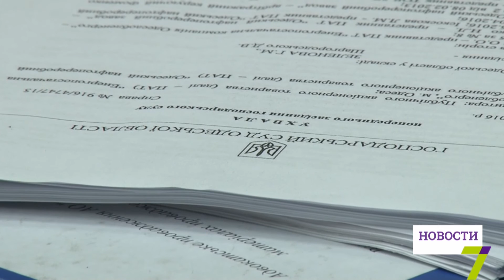Заседание по делу НПЗ в Апелляционном хозяйственном суде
Заседание по делу НПЗ перенесли на 16 ноября. Пока Одесский апелляционный хозяйственный суд принял только ряд ходатайств, но к прениям еще не приступили.

Напомним, суд должен был рассмотреть апелляцию о признании списка кредиторов Одесского нефтеперерабатывающего завода. Ранее суд первой инстанции включил в число кредиторов НПЗ российский банк «ВТБ» и две кипрские фирмы. Общая сумма задолженности завода перед этими компаниями составила около 14 млрд грн. Напомним, кипрские предприятия связывают с именем украинского олигарха Сергея Курченко. Таким образом, как считают общественники, Курченко хочет получить контроль над активами НПЗ.

В рамках последних слушаний к делу приобщили два экспертных заключения. Финансовую состоятельность завода проанализировали и предположили, что средства от кредиторов на предприятие никогда не поступали. Кредиторы же считают - их оппоненты поздно спохватились подавать такого рода ходатайства. Говорят, делать это надо было на предыдущей стадии судебных разбирательств. Пока же сторона кредиторов якобы намерена оставаться акционерами и поддерживать предприятие.

Представитель компании «Empsson Limited» - кредитора НПЗ Игорь Сильницкий утверждает, что собирается списать все санкционные платежи, предоставить финансирование и выступить инвестором предприятия.